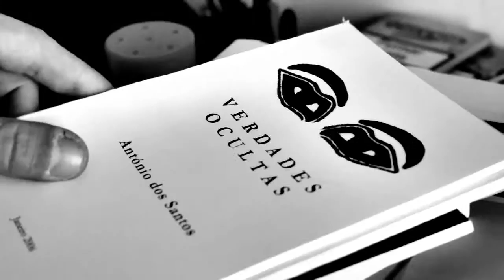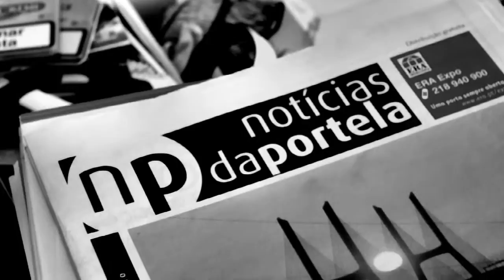Antonio (December 5, 2008)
A Day in The Life of a Writer.

This is Antonio Dos Santos. I followed this writer around Lisbon - for a couple of days - observing what he did, and who he talked to. If you understand Portuguese, he has some insights on the difficulties of being a writer.